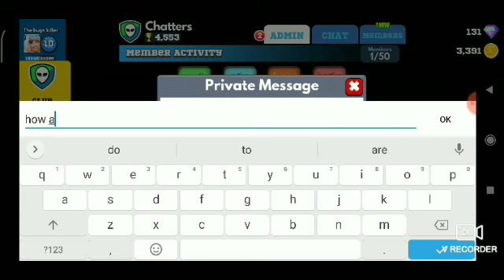How to chat with ourselves in frag pro shooter.new trick